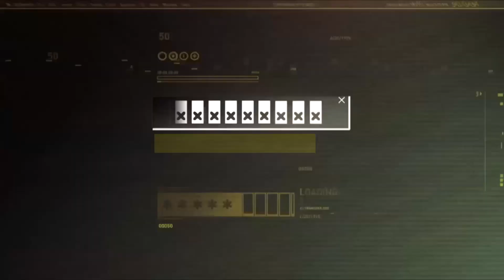SPORTS PASSION ..KUMBE TIMU YA INTER MILAN ILIKUA IMESHAJUA UKWELI KABLA YA USHINDI